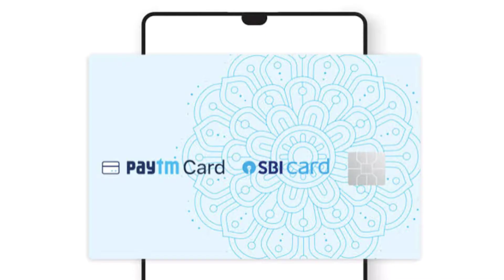Paytm credit card charges | Paytm sbi credit card charges | Paytm first credit card charges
Paytm sbi credit card charges | Paytm sbi select credit card charges | Paytm First credit card charges | Bank of Baroda paytm credit card charges